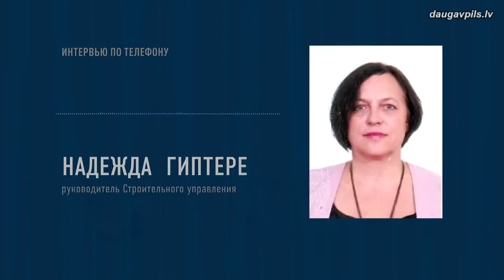Нюансами строительства и перестройки жилищ следует интересоваться до начала работ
С наступлением теплой погоды многие начинают задумываться о благоустройстве своих квартир, домов и дач. Специалисты Строительного управления напоминают: планируя любые строительные работы или перестройки, важно помнить о регламентирующем эту сферу законодательстве и правилах, которые обязательно нужно соблюдать, чтобы преображение жилища или прилегающей к нему территории было безопасным и легальным.